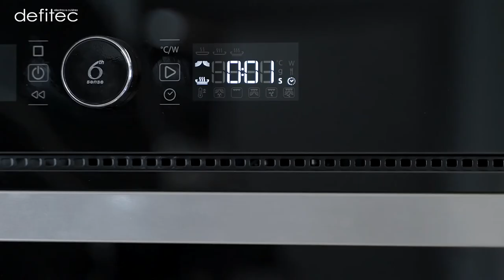Un gâteau au micro-ondes en moins de 10 minutes !? - Micro-ondes Whirlpool avec Fonction Crisp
Oui, vous ne rêvez pas, faire un délicieux gâteau facile et rapide au micro-ondes est désormais possible avec le nouveau micro-ondes Whirlpool ! Les avantages et notre avis complet sur ce micro-ondes avec des plateaux Crisp, c'est tout de suite !

Possédant un plateau Crisp fait de téflon, cette vidéo est aussi l'occasion de démystifier la question de savoir si le téflon est dangereux pour la santé ou non.
Mais lorsqu'on se rend compte qu'avec un peu de précaution la question ne se pose pas vraiment, vous pouvez alors vous atteler à la préparation de gâteaux facile et rapide avec ce micro-onde Whirlpool aux plateaux Crisp.

Retrouvez le micro-ondes Whirlpool MWF426SL sans plateau tournant sur notre

Retrouvez le Mixeur Batteur Smeg Années'50 utilisé dans la vidéo sur notre

A bientôt,
Thomas